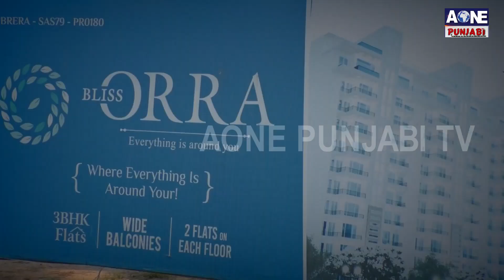ਮੋਤੀਆ ਗਰੁੱਪ ਵਿਚ ਫਲੈਟ ਖਰੀਦ ਕੇ ਬੂਰੇ ਫਸੇ ਲੋਕ, ਮੋਤੀਆ ਰੋਆਇਲ ਸਿਟੀ `ਤੇ ਬਲੀਸ ਓਰਾ ਮੰਜੂਰ ਸੁਦਾ ਨੇ ਜਾਂ ਨਹੀਂ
ਮੋਤੀਆ ਗਰੁੱਪ ਵਿਚ ਫਲੈਟ ਖਰੀਦ ਕੇ ਬੂਰੇ ਫਸੇ ਲੋਕ, ਮੋਤੀਆ ਰੋਆਇਲ ਸਿਟੀ `ਤੇ ਬਲੀਸ ਓਰਾ ਮੰਜੂਰ ਸੁਦਾ ਨੇ ਜਾਂ ਨਹੀਂ | AOne Punjabi Tv |
 ਵੇਚਣ ਸਮੇਂ ਕਰਦੇ ਨੇ ਫਲੈਟ ਬਣਾਉਣ ਵਾਲੇ ਵੱਡੇ ਵੱਡੇ ਵਾਇਦੇ
ਬਆਦ ਵਿਚ ਕੋਈ ਨਹੀਂ ਪੁਛਦਾ ਸਾਰ |